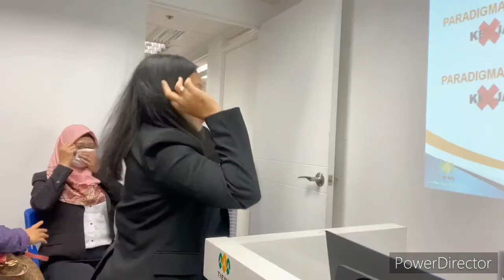KUNCI KESEJAHTERAAN DI TIENS